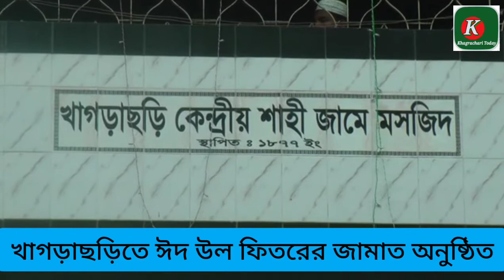খাগড়াছড়িতে স্বাস্থ্য বিধি মেনে ঈদ উল ফিতরের জামাত অনুষ্ঠিত।। শান্তি ও মঙ্গল কামনায় বিশেষ মুনাজাত